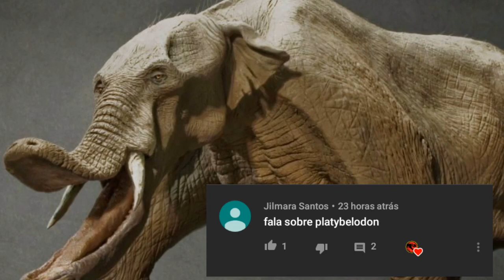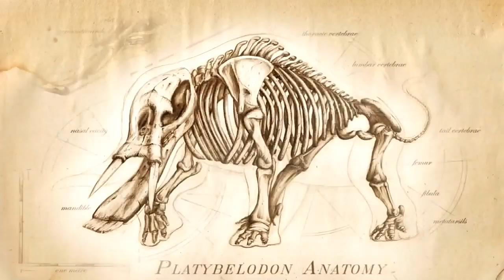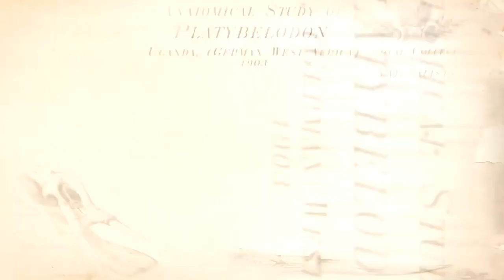PLATYBELODON | Universo Jurássico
Estude e aprenda hoje com o Professor Paulo sobre uma das criaturas mais bizarras que já caminhou no nosso planeta!

Roteiro: Professor Paulo

Narração e Edição: Professor Paulo

Página no Facebook: EM BREVE...

Universo Jurássico - Português, Brasil.